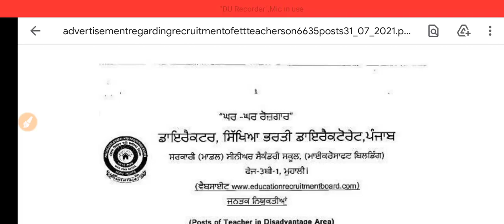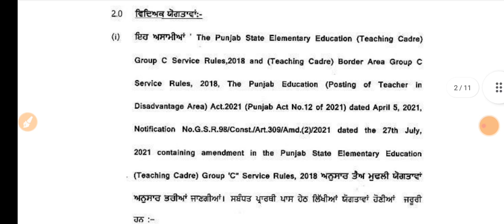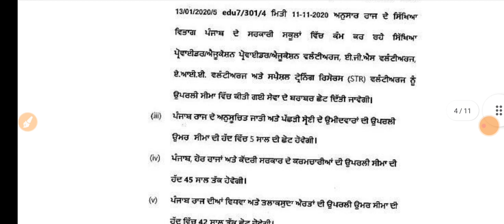ਖੁਸ਼ਖਬਰੀ || ETT CADRE POSTS OUT